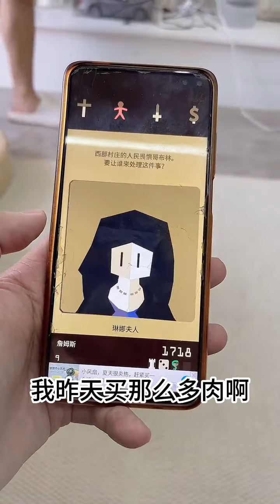我的美女合租室友 第五集 你们那里多久没见太阳了#vlog日常